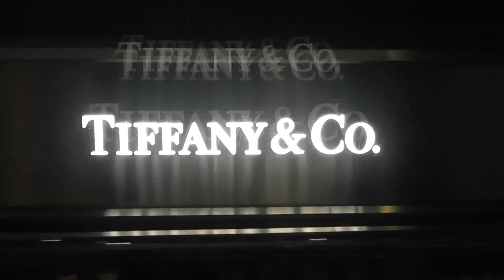Tiffany, London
Tiffany, London, Visual Merchandising